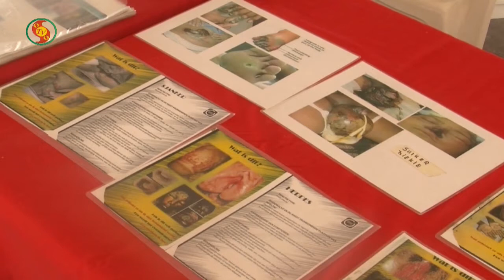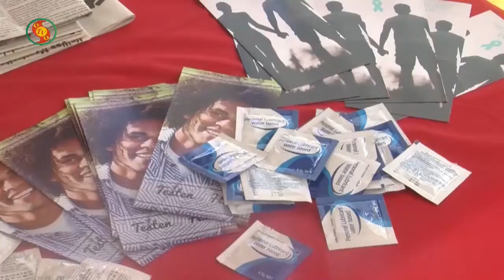De Youth Advocacy Movement Mmanten Taki 3 december 2019